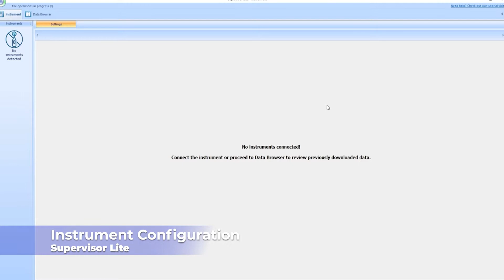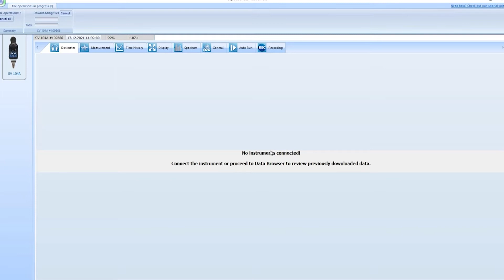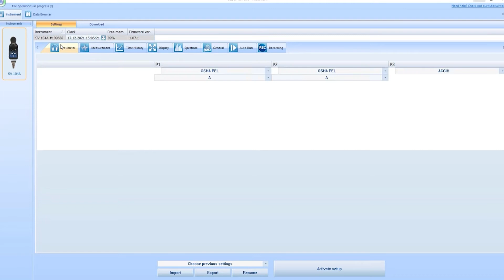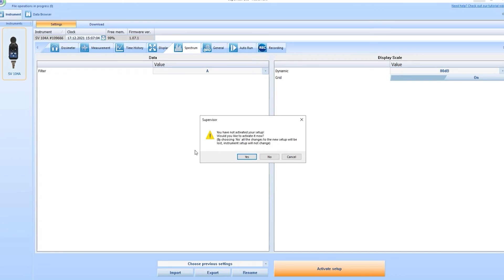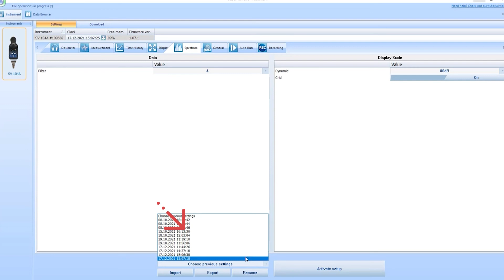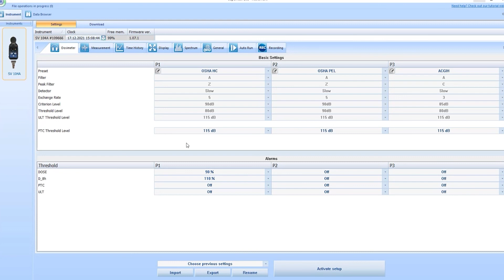Supervisor Lite - Instrument Configuration - SVANTEK Tutorial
Supervisor Lite was created with focus on an easy and intuitive design, perfect for users new to Supervisor and the field of Noise & Vibration Dosimetry.

Learn more about class 1 sound level meter SV 971A,